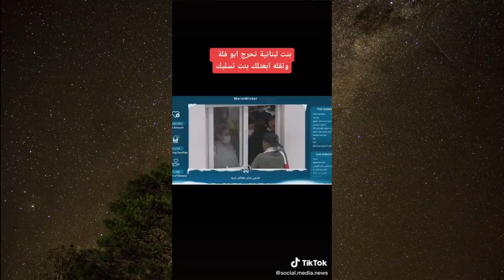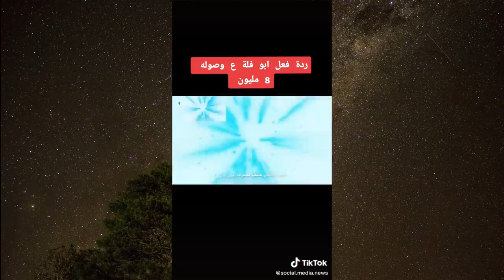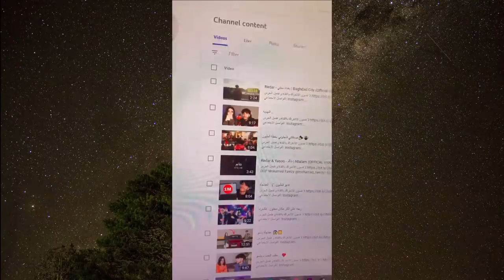فضيحة البنت اللبنانية مع ابو فلة بالبث المباشر ولحضة وصوله 8 مليون دولار وقمر الطائي تتحجب واميرة ؟!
دس ريدر على امسي خليفة ووسام وغيره المحذوف

اصالة المالح
Music anasala
Alwan tube
Related
مملكة القصص
Related
Mo Vlogs
Ahmad Aburob
هلكني المرض !!
جول مان
اغنية طول ما احنا سوا //اصالة :انس
Eman Jaf
❤💙اصالة مالح - طول ما احنا سوا
GreenMoon